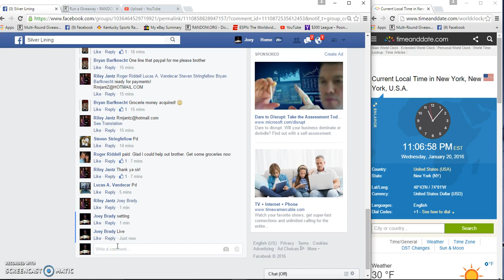Riley Jantz 10oz Scottsdale Stacker